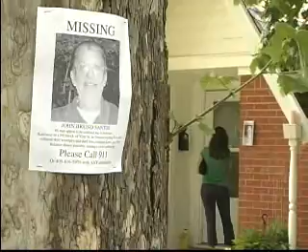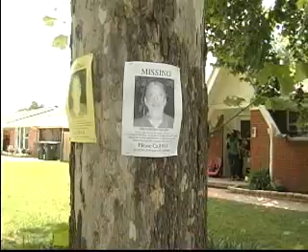SHOW 06-11-2010 PART 1.wmv